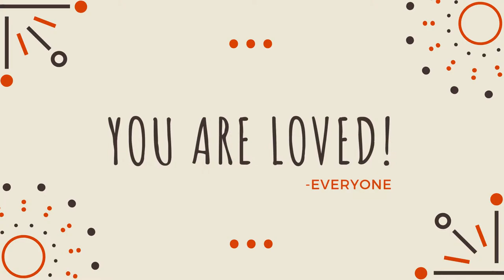Tribute for Jay Pinkerton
Birthday Tribute for Jay Pinkerton